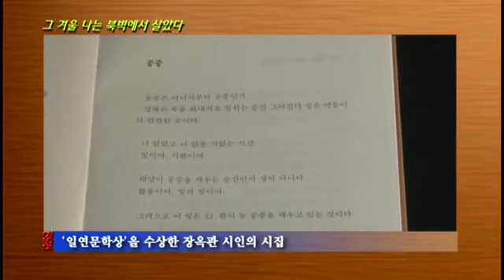[온북TV] 그 겨울 나는 북벽에서 살았다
'일연문학상'을 수상한 장옥관 시인의 시집
인식의 상투성을 깨부수는 상상력으로 시인의 깨달음을 작품에 담아
몸짓이나 삶의 흔적이 지닌 또 다른 언어의 힘을 시의 언어로 담아